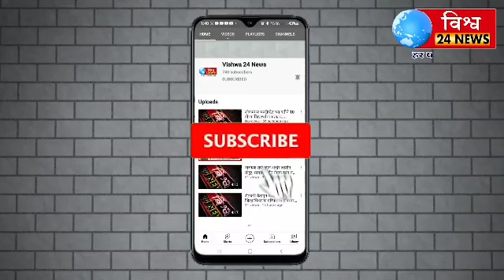सोलापूर रेल्वे स्टेशन FOOD TRACK हॉटेल मध्ये भाईगिरी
Vishwa24News